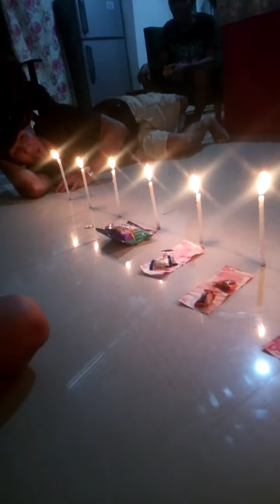blow the candle challenge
kids are happy as well as parents 😂😂
, nkakatuwa lng at Hindi pala tlga madali ito hehe..